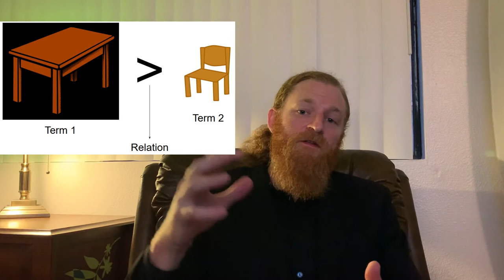British Idealism with F.H. Bradley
On Bradley's arguments from Appearance and Reality Chps. 2 and 3.